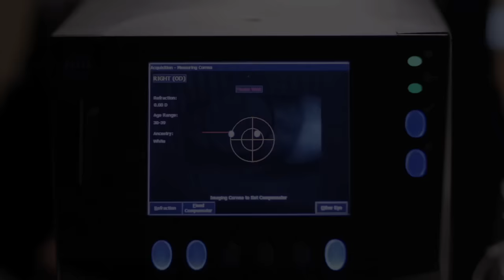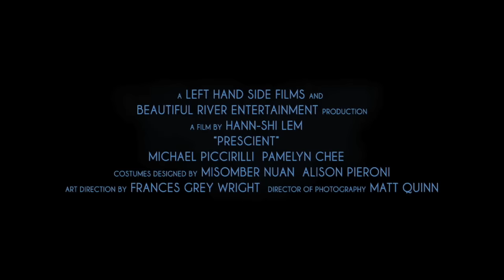Prescient | Official Selection | BIFF 2015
After inadvertently causing his lover's death, a guilt-ridden geneticist (Michael Piccirilli) begins an obsessive hunt for the gene that triggers his previsions of impending deaths in this smart, innovative sci-fi drama filmed in Buffalo’s medical corridor.